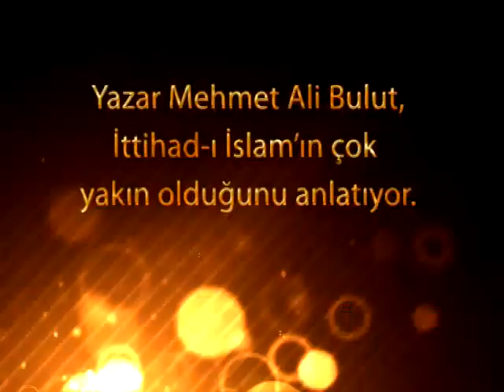Yazar Mehmet Ali Bulut İttihad-ı İslam'ın çok yakın olduğunu anlatıyor